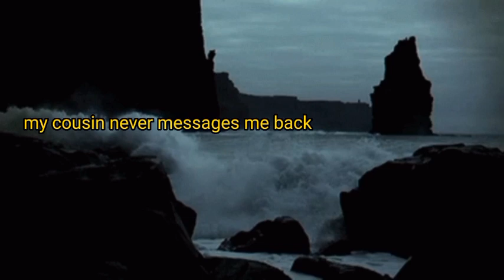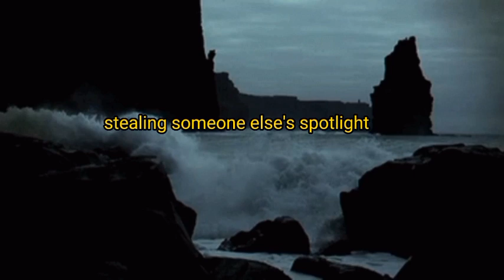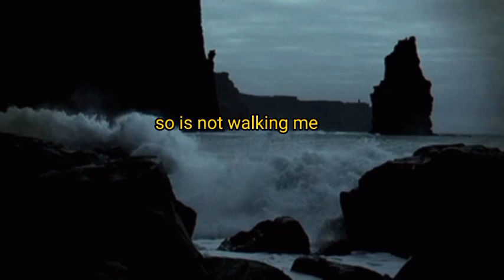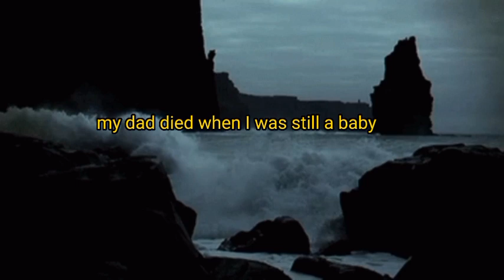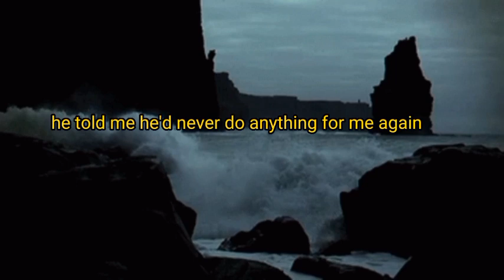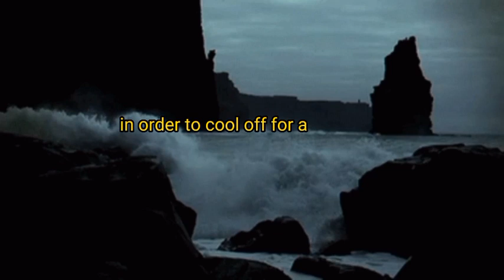NEIGHBOR ABUSES HIS DOG, threatened him and found Dog dead.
entitled parents.
entitled parent
Karen.
ask Reddit
Reddit stories
relationship
relationships
aitA
am I the asshole
redditaita
Reddit aita